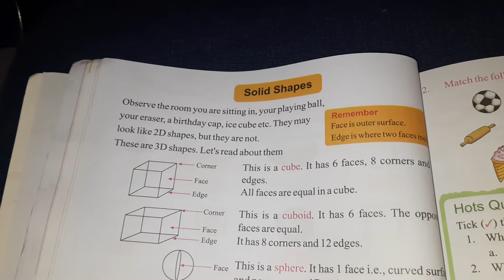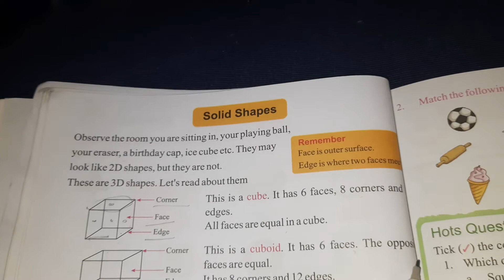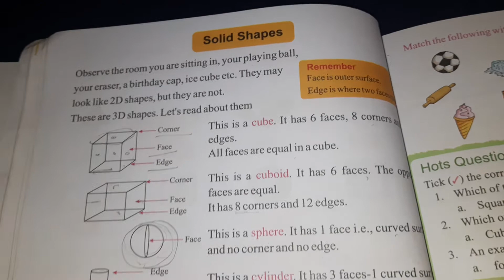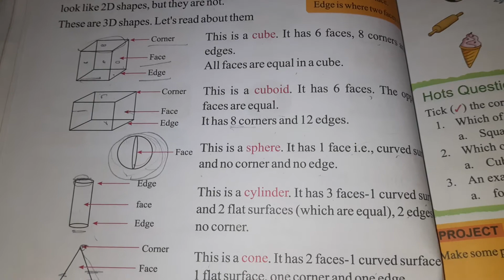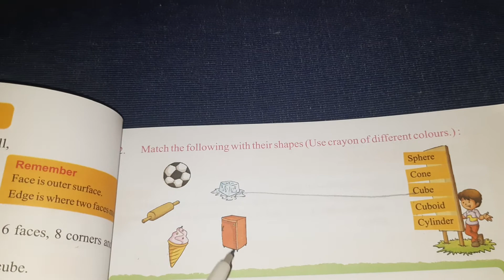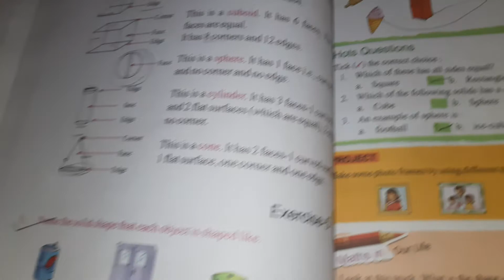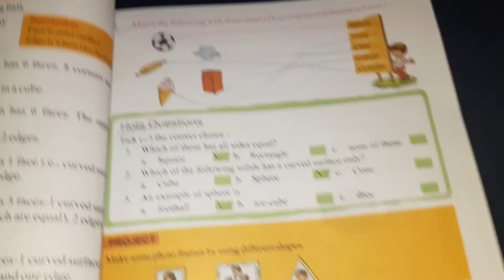Sub.-Mathematics Class-II( Eng.Medium)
Ex.-5C Shapes